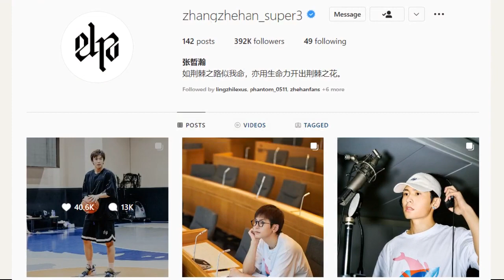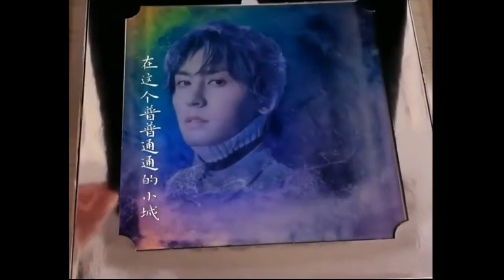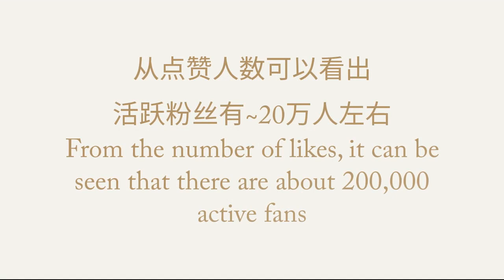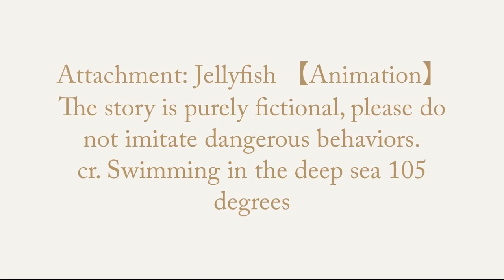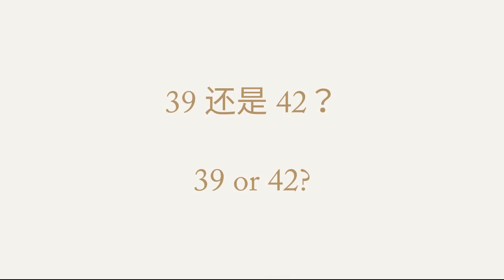張哲瀚 ZhangZhehan [回归之路] 2022/7/19 康复 飞翔🏀 海蜇的数量和战斗力有多惊人？ 海蜇【动画】吓死我了 张哲瀚，ZhangZhehan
1. ins update “康复 飞翔🏀”

（随笔记）
1：唱完这支歌变蓝了
2：花盆疯长变蓝了（
3：金盾云学院被捂嘴

2. 可乐茶生活—建盏的养护

西藏骑行十周年

3. 海蜇的数量和战斗力有多惊人？
【动画】⚠️故事纯属虚构，危险行为请勿模仿。cr.深海遨游105度